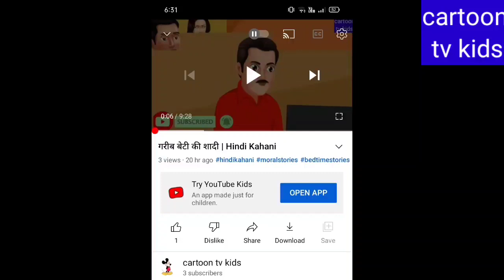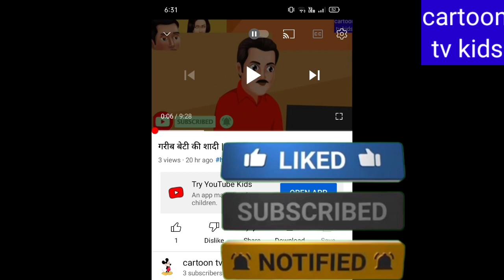अनाथ बच्ची का नसीब | Gareeb Ka Naseeb | Hindi Kahani | Stories in Hindi | Hindi Moral Stories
अनाथ बच्ची का नसीब | Gareeb Ka Naseeb | Hindi Kahani | Stories in Hindi | Hindi Moral Stories | Jadui Kahaniya |